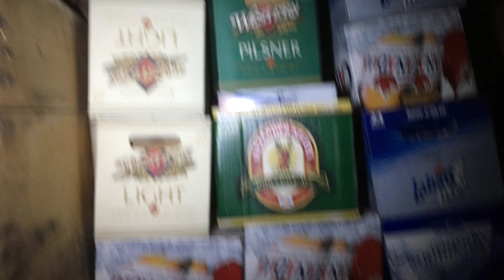Demolition of the Windsor Hotel Kerrobert Saskatchewan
The Windsor Hotel was constructed in 1910. After 109 years, on April 14th 2019 it was demolished. Total demolition time was approximately 8 hours so I condensed the video. These are some highlights of the demolition.

Austin Tischler
Kerrobert Saskatchewan Canada
S0L 1R0